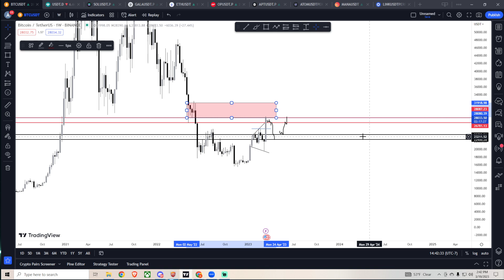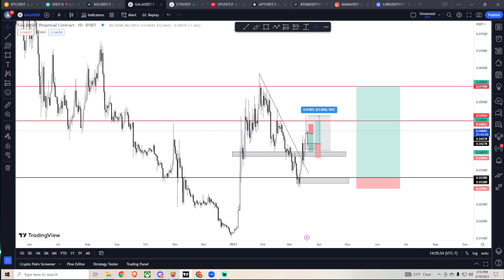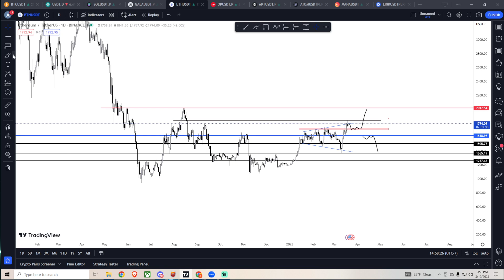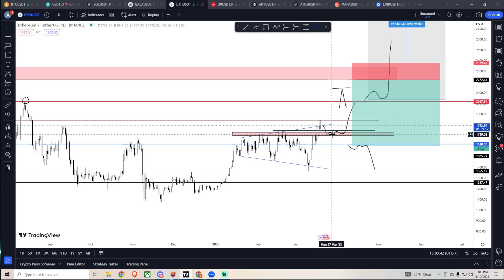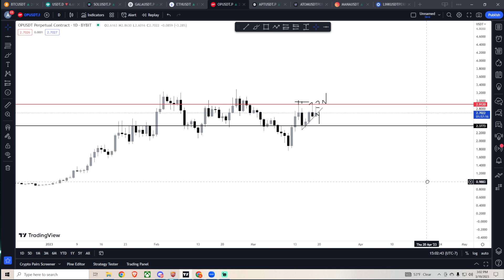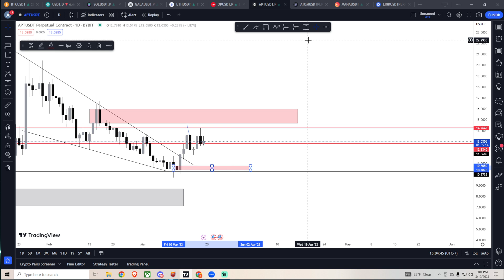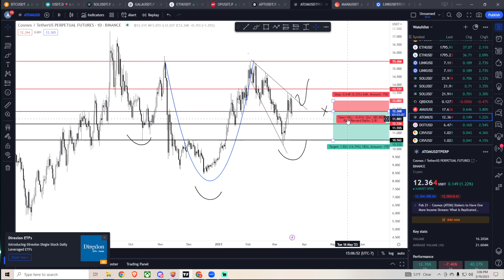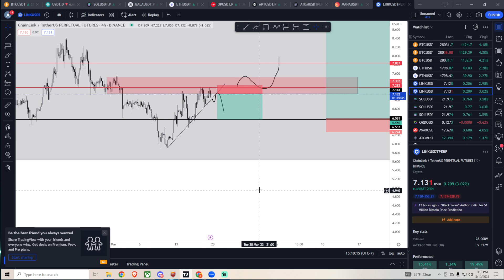03-19-2023 BITCOIN AND ALTCOIN RECAPS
In this video I go over potential set ups for:
BTC/ETH/SOL/GALA/USDT Dominance/OP/APT/ATOM/LINK

None of this is financial advice so please do your due diligence and manage your risks before entering any trades. These are just my ideas and potential set ups for the next few weeks.

If you like my content, please consider registering with Bybit using my link and get up to $4380 in rewards!